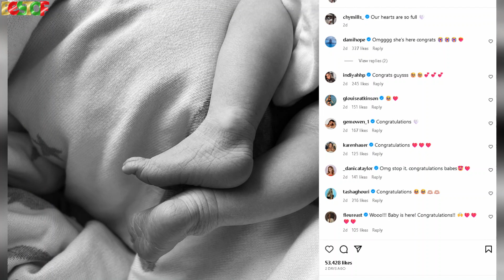Strictly pro Neil Jones welcomes first baby with Chyna Mills as pair share adorable picture▶️BESTOF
neil jones.
chyna mills baby,
chyna mills baby name,
chyna mills,
neil and chyna baby,
chyna and neil baby,

📢NOTE: Please bear in mind that all the reports provided in this channel are sourced from the biggest local and international newspapers/press, and we can not confirm/deny them.